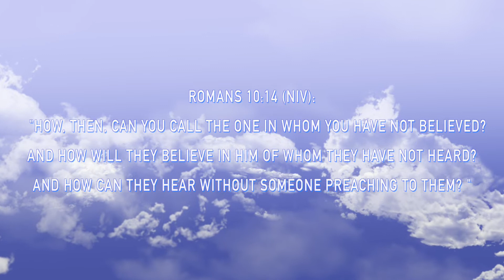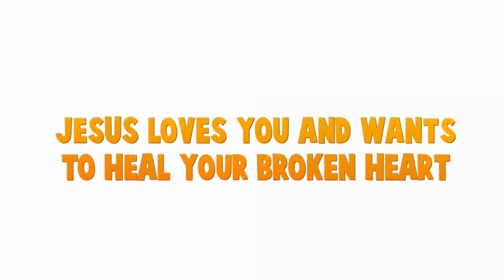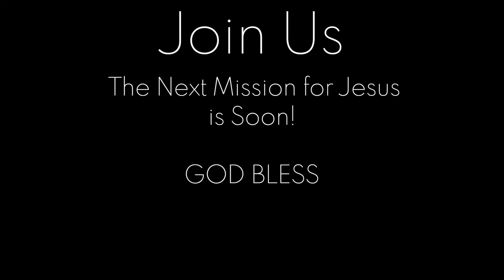Broken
Jesus loves you and wants to heal your broken heart.